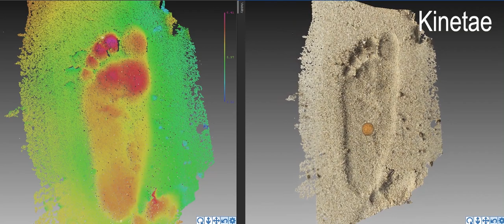Huella de pie plano en la arena.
Es te es un ejemplo de uso de la fotometría, realizada con Photomodeler mediante más de 20 fotografías en diferentes ángulos de cámara, para reconstruir la huella del pie en la arena. En este caso corresponde a un pie plano, donde la imagen en colores representa las zonas en rojo de más profundidad por tanto de más presión. La aplicación de esta técnica permite la visualización de las zonas de más presión del pie de forma dinámica, de la misma forma que funciona una plataforma de presiones digital. Sus aplicaciones pueden estar orientadas a la construcción de ortesis plantares o del estudio forense mediante el levantamiento con validez pericial.